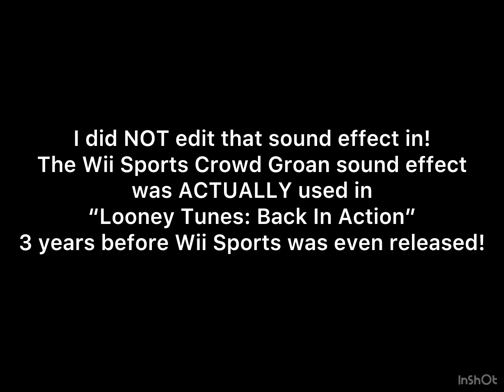Wii Sports Crowd Groaning sound effect in Looney Tunes: Back In Action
I was rewatching the movie when I noticed the sound effect used in this scene, and I just had to share it with you!